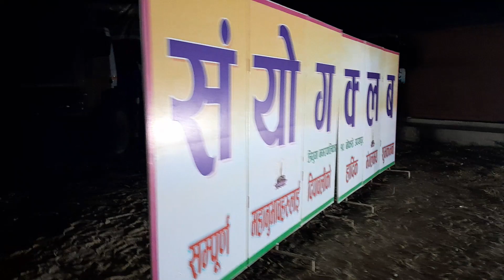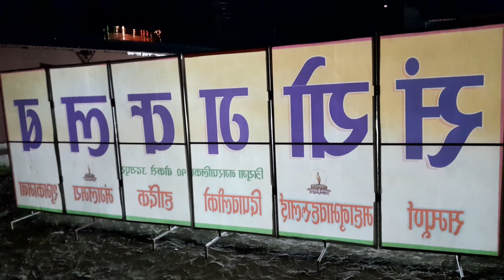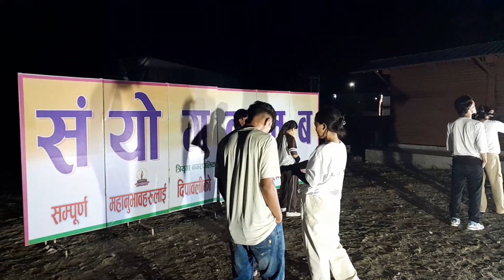२०८० कातिक २९ गते बुधबार